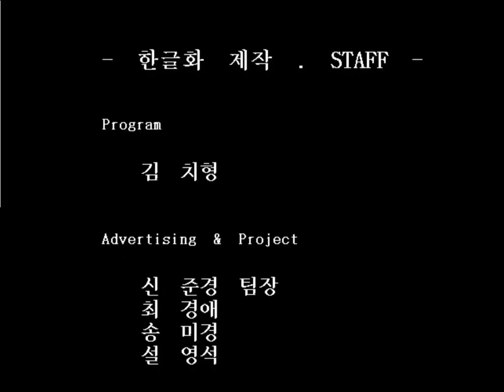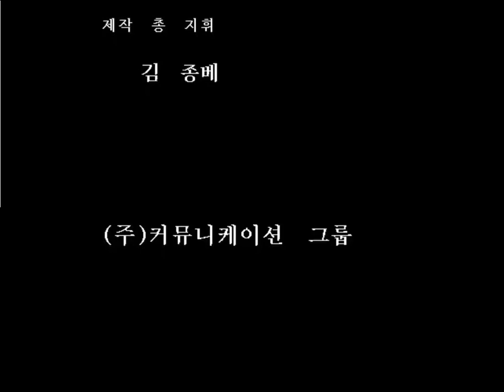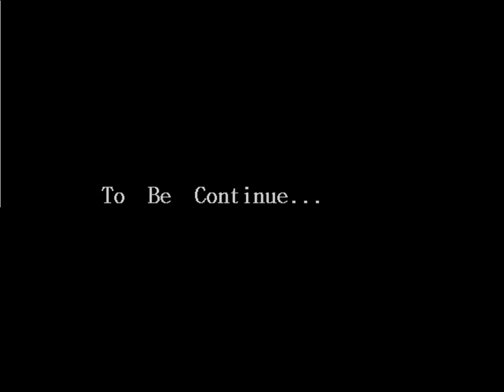파랜드택틱스1 - 50화 여명 + 엔딩